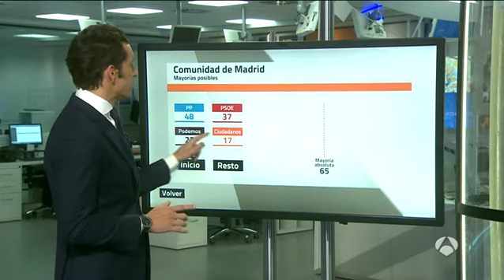Todos los posibles pactos para formar gobierno en las Comunidades Autónomas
Castilla y León, Madrid, la Rioja, Murcia y Melilla podrán obtar un pacto entre PP y Ciudadanos para formar gobierno. Comunidades como Comunidad de Valenciana, Aragón o Baleares necesitarán al menos una coalición de tres partidos para alcanzar la mayoría absoluta. Cospedal pierde la hegemonía en Castilla-La Mancha.